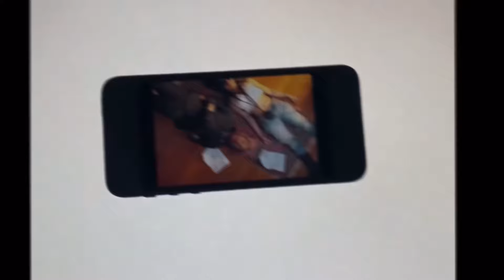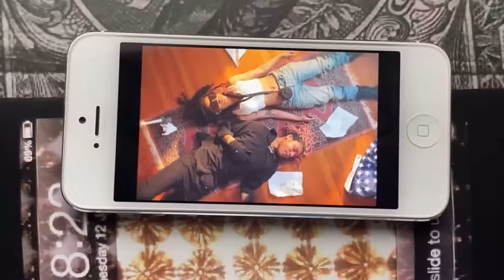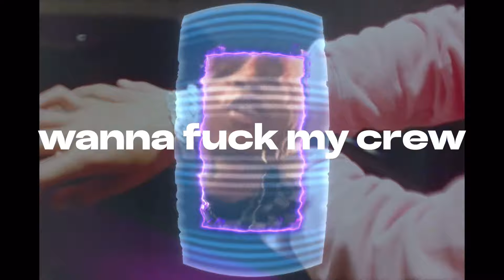SoFaygo - Not Feeling You (Visualizer)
Audio by SoFaygo